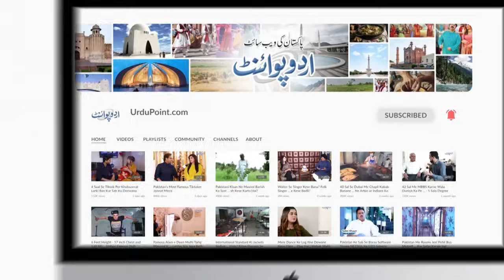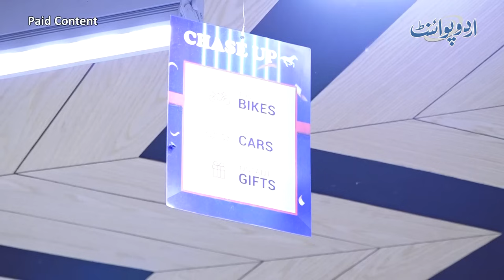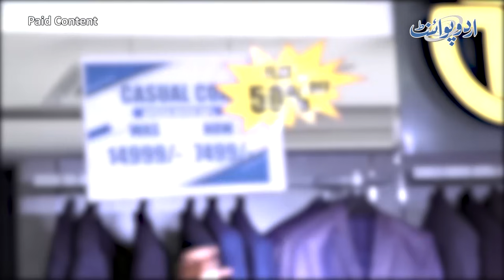CHASE UP Ka Year End Dhamaka - Sal Ki Sab Se Bari Sale - Up To 50% Discount & Expensive Prizes Bhi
Chase UP sale: 50 percent on every product - expensive gifts through the lucky draw.
CHASE UP is giving a year-end dhamaka sale offer until January 7th January. With discounts on products, Chase Up is also giving expensive gifts, including cars and motorcycles, through a lucky draw. CHASE UP offers a 50 percent discount on purchasing any article.
A representative of Chees Up tells the UrduPoint anchor, Zohaib Mansha, that 100 bikes and five cars are being given to people all over Pakistan. And CHASE UP is doing their lucky draw on a daily basis. To learn more, watch the video.